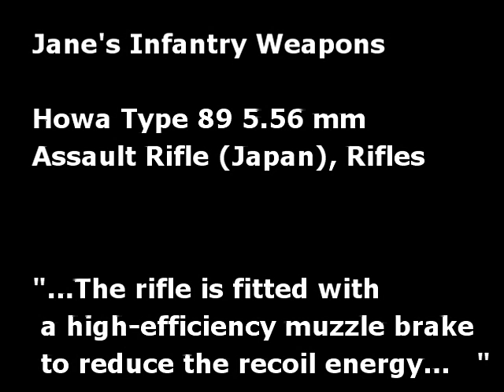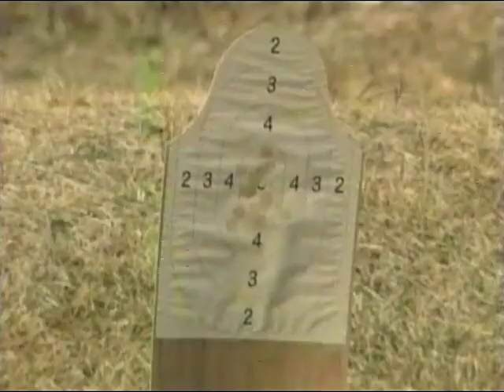Firing Howa Type 89 5.56mm Assault Rifle - Japan JGSDF & Law Enforcement Firearm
Howa Type 89 5.56 mm assault rifle (Japan) - Jane's Infantry Weapons

howa type 89 5.56mm m16 m4 m4a1 g36 xm8 bushmaster acr masada sa80 l85 famas steyr aug hk416 scar fn2000 fnc ar70/90 sig550 tar-21 sar21 ak47 ak74 an94 ak101 ak102 ak103 ak104 ak105 ak200 type 95 type 03 k2 assault rifle carbine firearm firing fire shooting range japan japanese jgsdf military army weapon law enforcement police SAT SST coast guard JCG airsoft gun tokyo marui be both elephant matrix 89式小銃 自動小銃